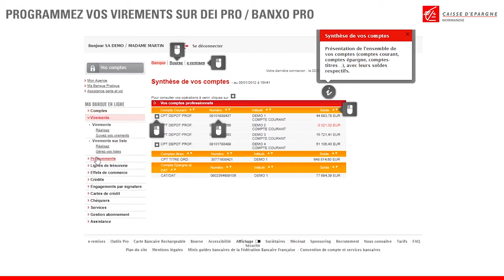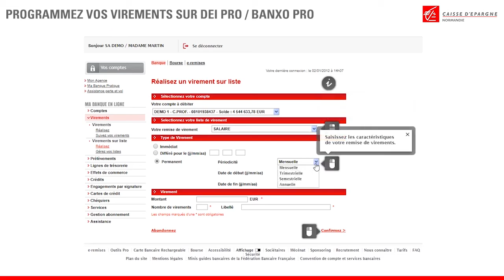Programmez vos virements sur DEI Pro - Banxo Pro